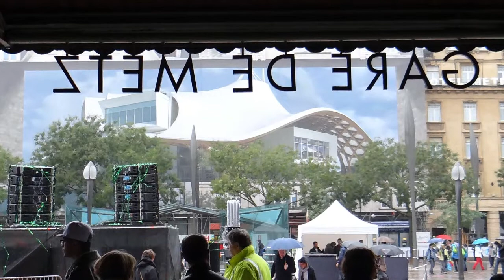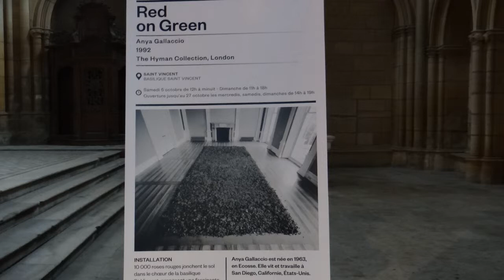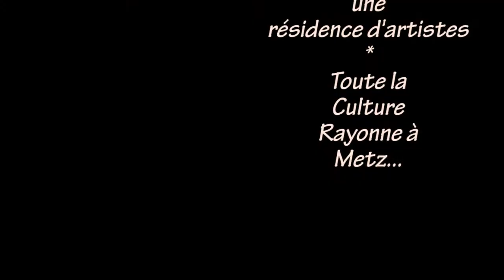Mettis & Nuit Blanche_1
Inauguration du Mettis et première partie de la Nuit Blanche